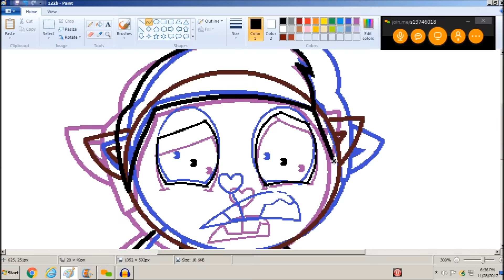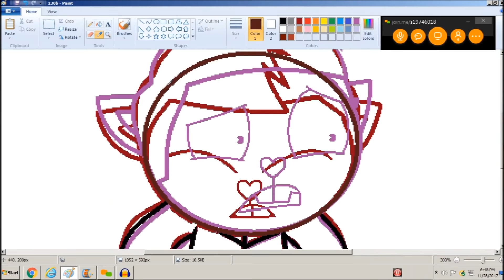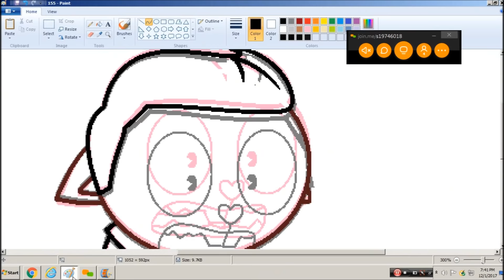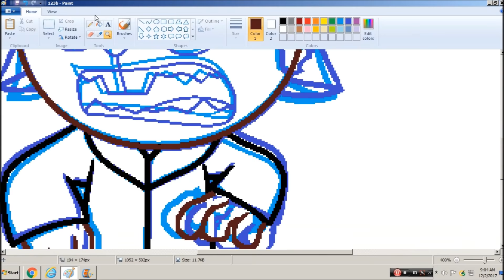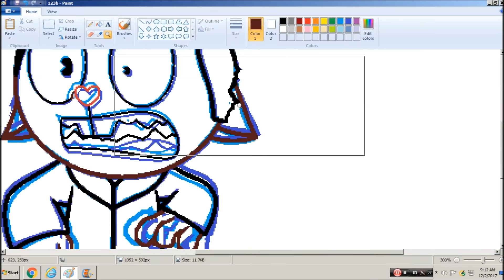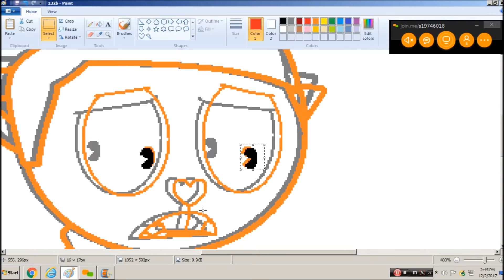Speed-Animating: Max in Happy Tree Friends Form (2)